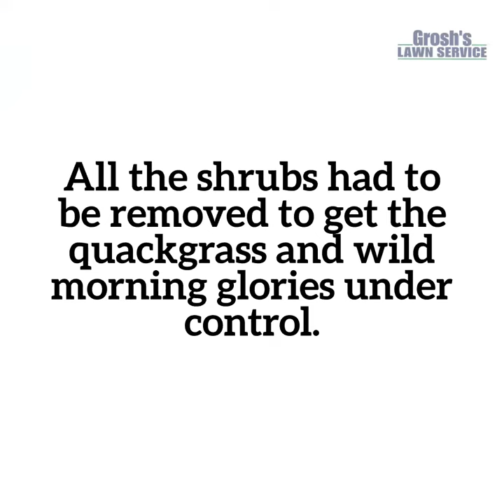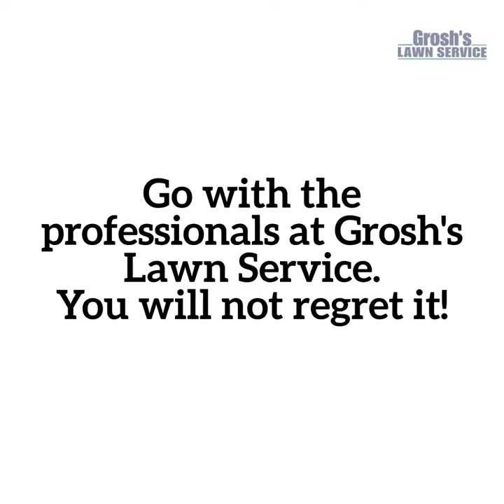Landscape Boonsboro Maryland Shrub Removal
Shrub Removal Boonsboro Maryland Landscape Company Video

Local Landscaping Contractor Grosh's Lawn Service offers shrub removal in the Boonsboro Maryland area.

Sometimes the shrubs just have to go from your landscaping and Tom and the team at Grosh's Lawn Service can help you.

From Landscape Design Built to shrub removal and stump grinding Grosh's Lawn Service will work with you from start to finish on your landscaping enhancement project.

Contact Karen and Tom Grosh of Grosh’s Lawn Service now to schedule your landscaping consultation here in the Boonsboro Maryland area, Washington County Maryland and the tri-state area.

Never underestimate the value of your free time!

Grosh's Lawn Service has been the landscaper of choice in Boonsboro Maryland area for 32 years in 2022. Why not trust your shrub removal and landscaping work to the experts at Grosh's Lawn Service who offer The Best A+ 5 Star customer service to each of our clients.

Grosh's Lawn Service is a locally family owned and operated American small business serving the Boonsboro Maryland community, Washington County Maryland and the tri-state area since 1990.